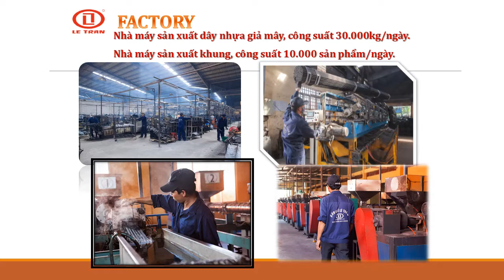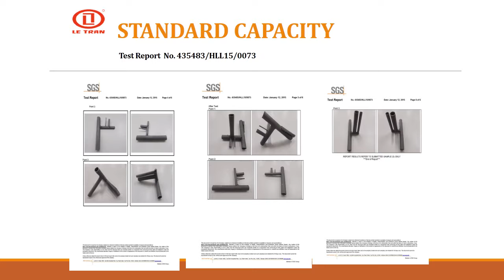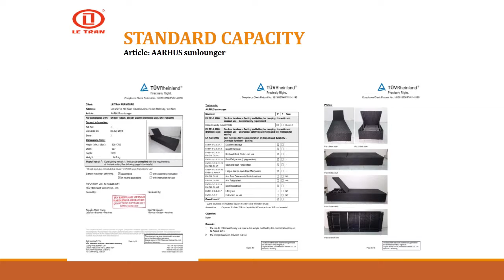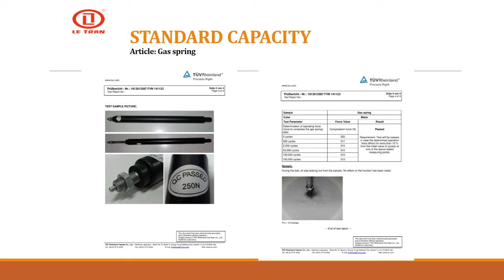1 rattan chair